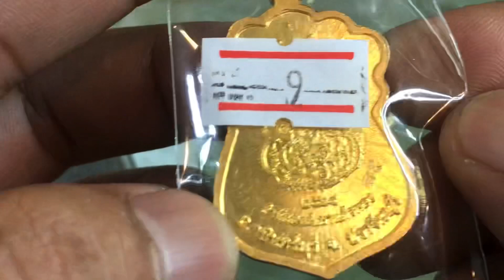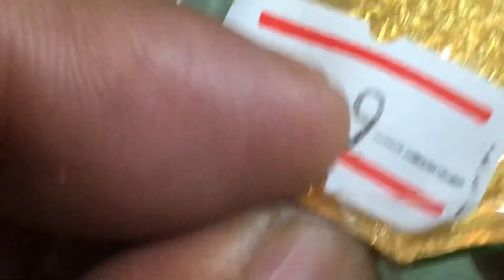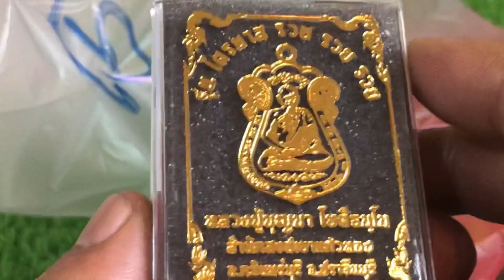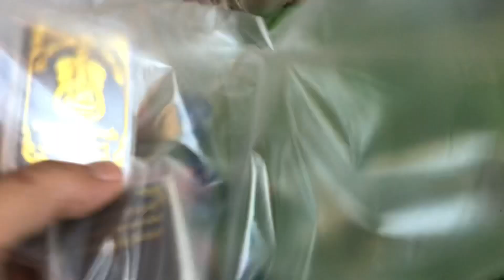เหรียญไตรมาส รวยรวยรวย หลวงปู่บุญมาสำนักสงฆ์เขาแก้วทอง